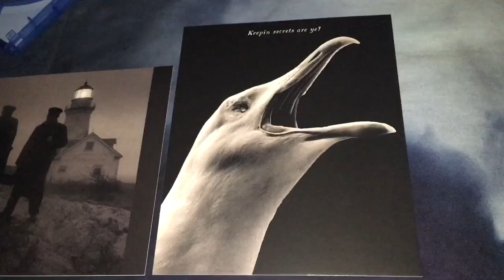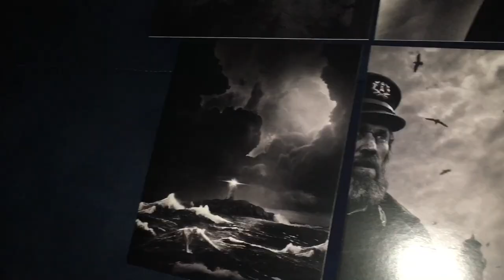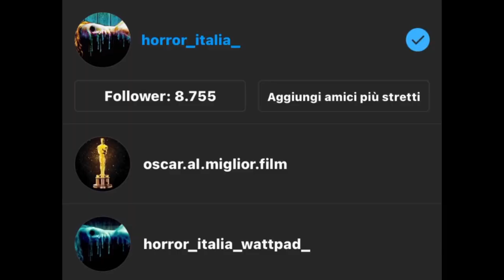THE WITCH vs THE LIGHTHOUSE (Unboxing dei Blu-Ray + Recensione + Sfogo per la distribuzione del 2º)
Instagram Pagina sui vincitori dell’Oscar al Miglior Film: oscar.al.miglior.film
Instagram Pagina per le mie storie: horror_italia_wattpad_

Ciao a tutti, horror maniaci! In questo unboxing vi mostro i Blu-Ray dei primi due film del talentuoso regista Robert Eggers, ovvero “The Witch” (aka “The VVitch” e da noi sottotitolato con “Vuoi ascoltare una favola?”) del 2015 e “The Lighthouse” del 2019, giunto finalmente in Italia dopo un anno estremamente travagliato per quanto riguarda la sua distribuzione. Spero che il video vi piaccia!

CAST VARIO: Anya Taylor-Joy, Ralph Ineson, Kate Dickie, Harvey Scrimshaw, Julian Richings, Robert Pattinson, Willem Dafoe, Valeriia Kamaran, Logan Hawkes